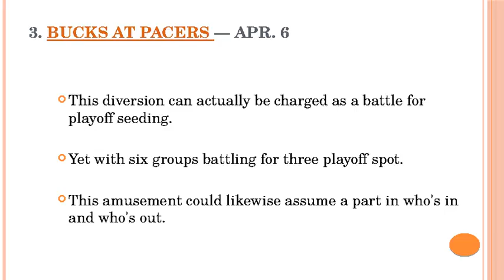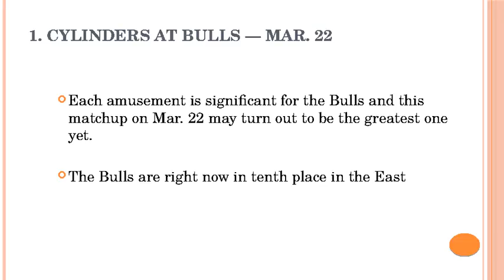5 Biggest games left on the NBA schedule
Here are the five biggest games left with major playoff implications. Rea Here For more information about Amazing Concerts are Happening Everyday!